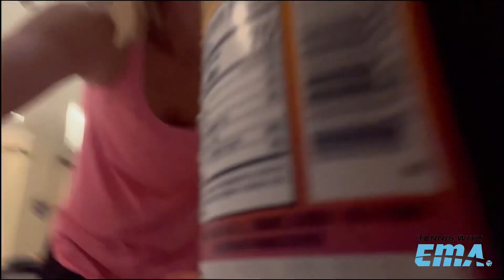Weekly Vlog - Going Back on Tour Episode 12 | Tennis With Ema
» Welcome to Episode 12 of our weekly vlog series, "Going Back on Tour"! In this exciting installment, we delve into the world of tennis with Ema, an accomplished athlete and our guide through the thrilling realm of professional tennis. Join us as we witness her incredible skills, hear her inspiring stories, and explore the behind-the-scenes action of the tennis circuit. Get ready for an action-packed episode filled with intense matches, expert strategies, and an inside look at the life of a tennis pro. Don't miss out on this captivating journey through the world of tennis with Ema in our latest episode!

👉 Outfits I am wearing are from Lucky In Love.

ABOUT EMA BURGIC BUCKO:

✅ Former WTA 140 Player
✅ USPTA  ELITE Professional With 6 Years Of Experience
✅ Former National Champion in Bosnia
✅ Former Fed Cup Player
✅ Ranked Number 4 in Nation (NCAA Divison 1)
✅ 7 Time All-American
✅ Number 1 Ranked Player In Europe U16
✅ BIG 12  Conference Player Of The Year